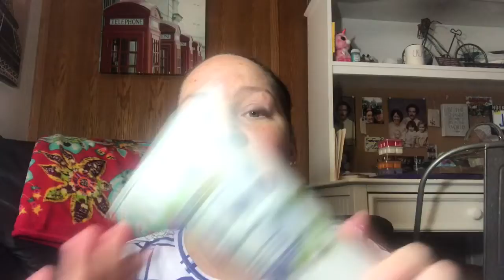Huge Bath And Body Works Haul! April 2019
Brand new scents to hit the store at Bath And Body Works! Yummie! I called the first one wild berry! Lol